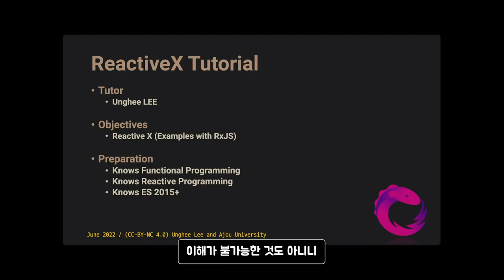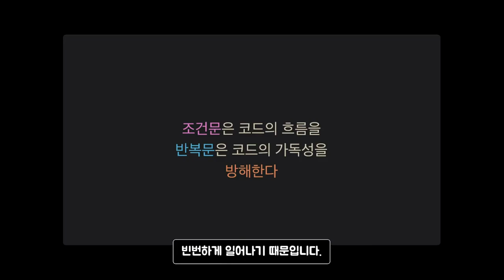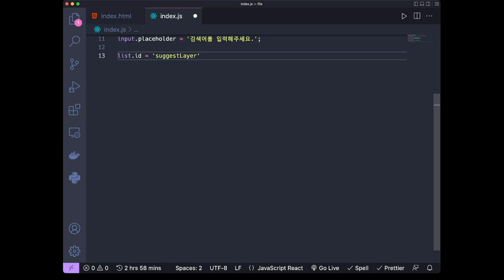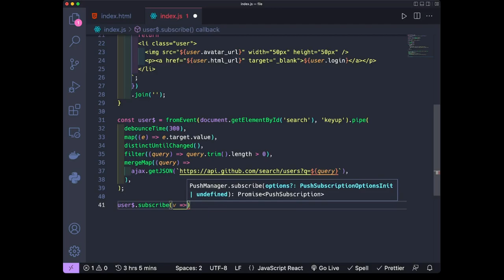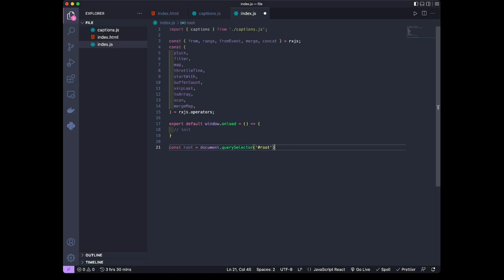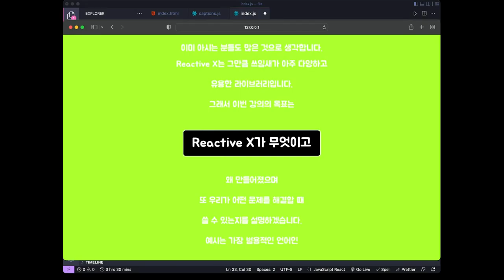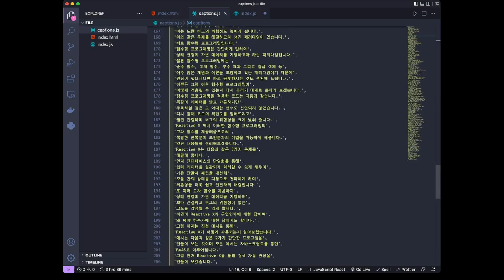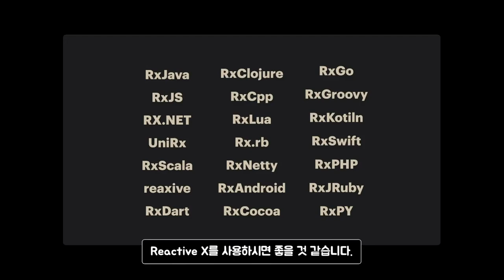[SWTT] Reactive X 소개 및 튜토리얼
Reactive X 소개 및 튜토리얼
아주대학교 이웅희